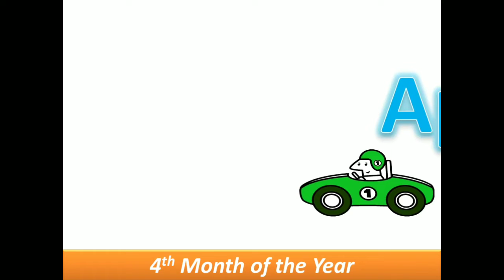Months of the Year | January, February, March, ...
Learn month of the year in English. Specially for pre school kids